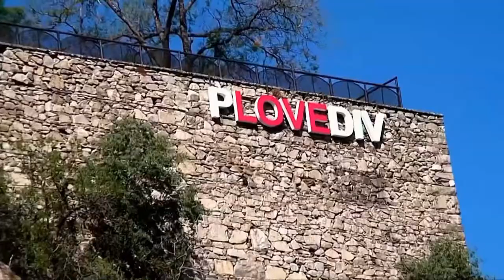Φιλιππούπολη Tο μουσικό συγκρότημα “Μπουζούκι”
Στη  Φιλιππούπολη  Βουλγαρίας   (Plovdiv)
Στο  αρχαίο θέατρο της Φιλιππούπολης
Tο μουσικό συγκρότημα “Μπουζούκι” θα πραγματοποιήσει συναυλία
ΦΙΛΙΚΗ ΣΥΜΜΕΤΟΧΗ :
H   “Φωνή   της    Jazz”    Βίκυ Αλμαζίδου
Και  η  χορωδία  "Cosmic  Voices  from  Bulgaria"
(Διαστημικές  φωνές  της  Βουλγαρίας)
ΣΤΑ ΠΛΑΙΣΙΑ ΤΗΣ ΣΥΝΑΥΛΙΑΣ ΔΙΟΡΓΑΝΩΝΕΤΑΙ ΕΚΔΡΟΜΗ ΜΕ ΛΕΩΦΟΡΙΑ
ΠΟΥ ΘΑ ΑΝΑΧΩΡΗΣΟΥΝ ΑΠΟ ΤΗΝ ΘΕΣΣΑΛΟΝΙΚΗ ΤΟ ΣΑΒΒΑΤΟ 16/09/2017 ΚΑΙ ΘΑ ΕΠΙΣΤΡΕΨΟΥΝ ΤΗΝ  ΔΕΥΤΕΡΑ  18/09/2017.
ΤΟ ΚΟΣΤΟΣ ΤΗΣ ΕΚΔΡΟΜΗΣ ΕΙΝΑΙ 60€
Στην  τιμή  περιλαμβάνονται  δυο  διανυκτερεύσεις  σε  ξενοδοχεία
της Φιλιππούπολης,  πρωινό  καθώς  και το εισιτήριο της συναυλίας.